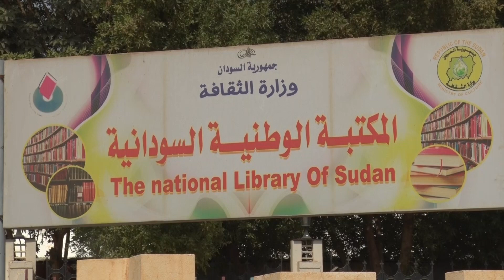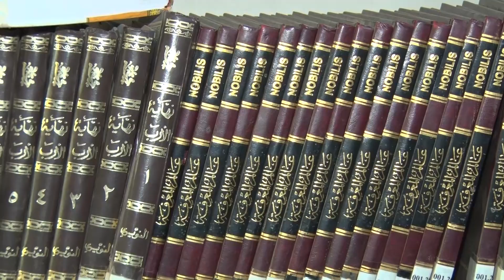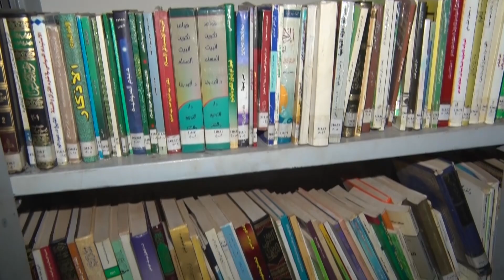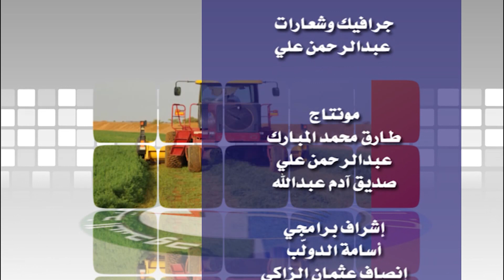نائب رئيس الجمهورية يلتقى وزير الكهرباء وقيادات الوزارة - فيض الوطن العدد - 522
المكتبة الوطنية السودانية نموذج للمعرفة والتوثيق – نائب رئيس الجمهورية يلتقى وزير الموارد المائية والرى والكهرباء وقيادات الوزارة فى مجال حصاد المياه – طرح عطاء لتنفيذ 140 حفيراً و10 سداً – زيارة إدارة المعلومات للمكتبة الوطنية السودانية – ولاية شمال كردفان الرهد ابودكنة (تردة الرهد) - فيض الوطن العدد522